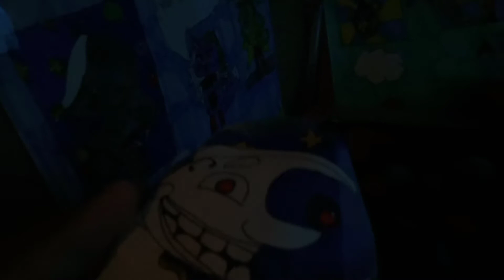half part 3 FNAF security breach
moon drop is now fallowing us